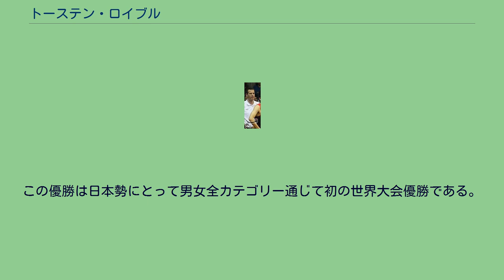トーステン・ロイブル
トーステン・ロイブル トーステン・ロイブル（Torsten Loibl、1972年5月1日 - ）は、ドイツのプロバスケットボール指導者。
ケムニッツ出身。
ヨーロッパ最高クラスたるFIBA-DBB・A級ライセンスを保持している。
23歳よりプロバスケットボールコーチとなる。
2006年に来日し、トヨタ自動車アルバルクのヘッドコーチを2シーズン務め、2006-07シーズンにはオールジャパン・リーグの2冠に導き、コーチ・オブ・ザ・イヤーを受賞。
帰国後、ケムニッツ99sのヘッドコーチ就任。
2011年にはドイツAリーグコーチ・オブ・ザ・イヤーを受賞。
2011年、トヨタ時代の教え子、折茂武彦が選手兼代表を務めるレバンガ北海道のヘッドコーチに招かれる。
2012年退任し、男子日本代表のアソシエイトヘッドコーチに就任。
2015年1月に日本バスケットボール協会改革のため結成されたFIBAタスクフォース（チェアマン：川淵三郎）において、バスケットボールデベロップメントワーキンググループのリーダーを務めた。
同年7月、アンダーカテゴリ(U-19、U-18、U-17、U-16)の男子日本代表チームヘッドコーチに就任した。
任期は8月から3シーズン。
FIBA U19バスケットボールワールドカップ2017で10位。
2018年9月、3x3日本代表（男子・女子）のディレクターコーチ兼ヘッドコーチに就任。
FIBA 3x3 U23 ワールドカップ2019で女子チームが金メダル獲得を達成。
この優勝は日本勢にとって男女全カテゴリー通じて初の世界大会優勝である。
2021年開催の東京オリンピックをもって退任